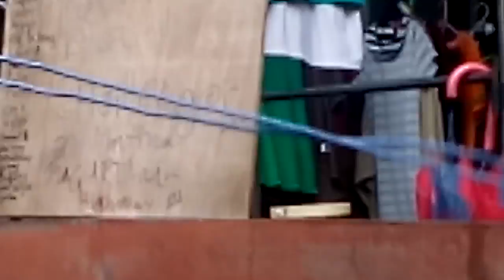He broke my gun!?!?